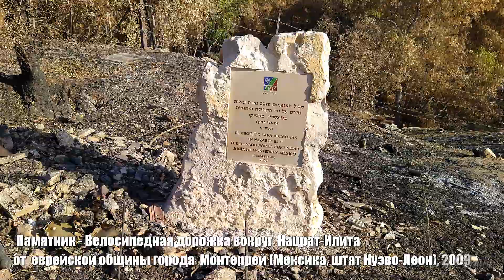6. ИЗРАИЛЬ. ISRAEL. После пожара. Тропа Израиля - Israel trail. Ноф а- Галиль - Nof a - Galil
НАШ ЛЕС после СИЛЬНОГО  ПОЖАРА (ГАЛИЛЕЯ, ИЗРАИЛЬ). Огненная осень.
    ~ Мэр Ноф а-Галиль Ронен Плот предложил признать пострадавший от пожара город зоной стихийного бедствия.
       На данный момент есть около 20 домов, в которых нельзя жить по соображениям безопасности.
      Мэр Ноф а-Галиль  уверен, что государство должно помочь людям, чьи дома были повреждены масштабным пожаром, передает maariv
      Он констатировал, что городу был нанесен очень серьезный ущерб.~
 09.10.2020 в Ноф а-Галиль (север Израиля) произошел сильный пожар.   Он затронул
  город и  леса вокруг него:
   2.-  После пожара в Ноф а-Галиль, ул. Маале Ицхак. After the fire in Nof ha-Galil, st. Maale Yitzhak